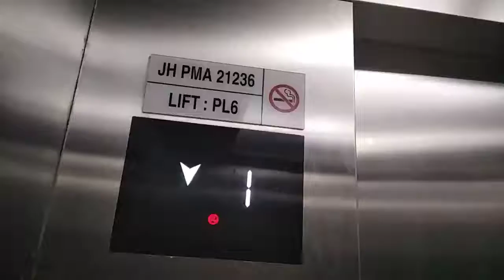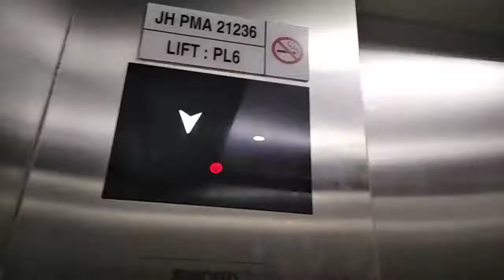Beletime Sword elevator